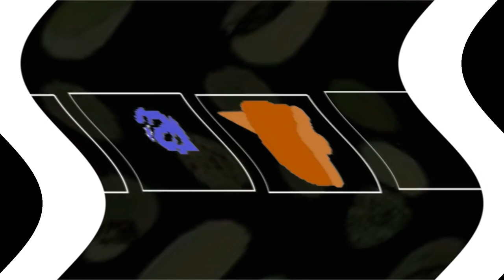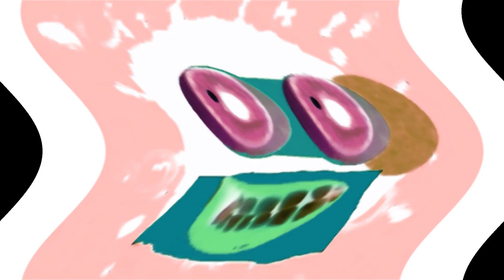Klasky Csupo Remake History Logo feels Dizzy